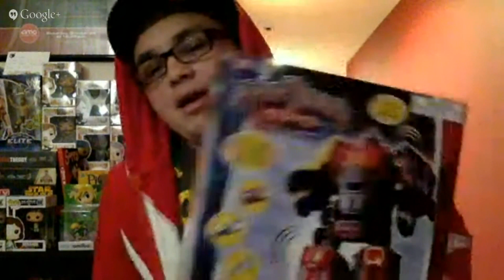Top 5 With Spd Red